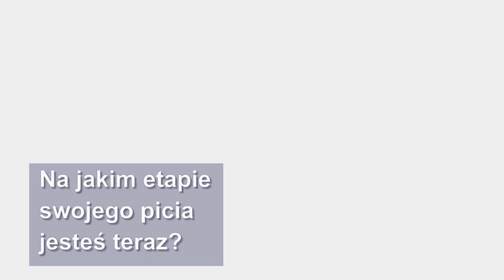Fazy uzależnienia. W betoniarce...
Uzależnienie nie bierze się znikąd. Zwykle trwa, przechodząc przez kilka faz. Zawsze jednak na końcu jest śmierć, albo... podjęcie decyzji o trzeźwieniu i leczeniu (jeśli jest potrzebne).
Film przedstawia krótki i uproszczony opis fal uzależnienia.

@DO WOLNOŚCI
Linki: